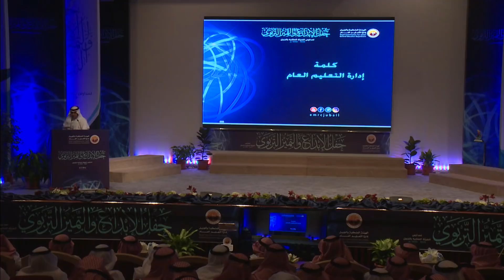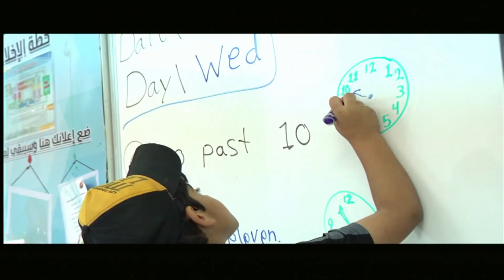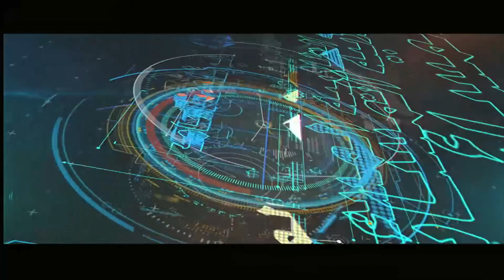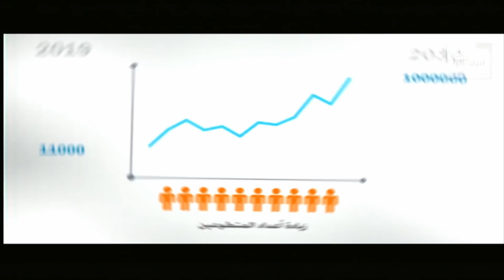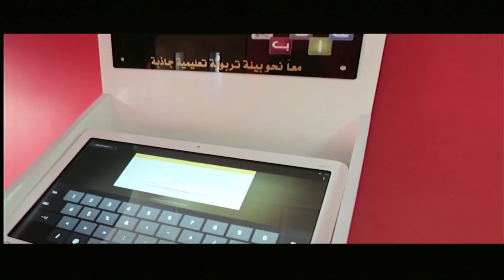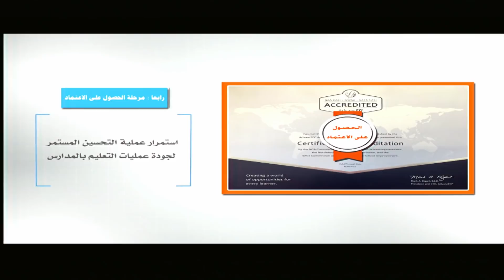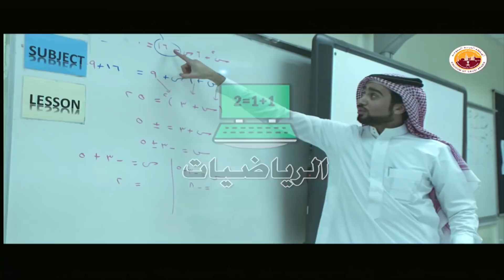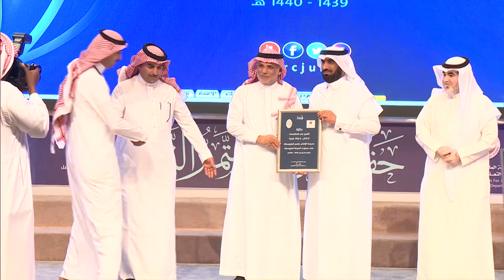حفل الإبداع والتميز التربوي لمدراس الهيئة الملكية بالجبيل لعام 1439 1440هـ